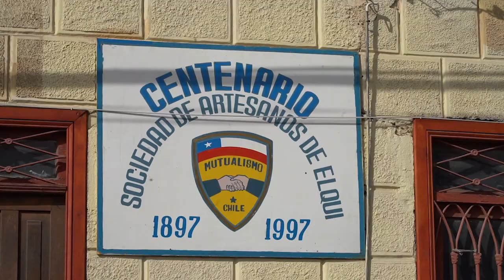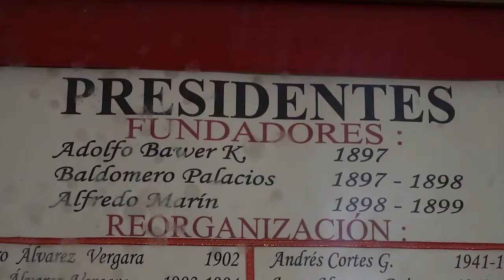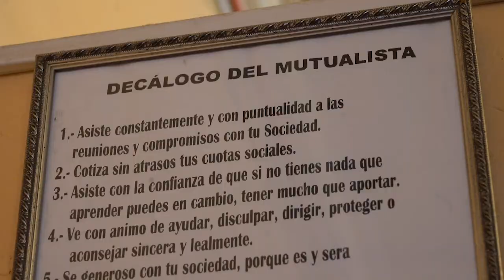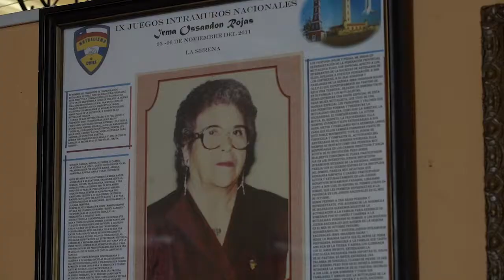Nuestro Patrimonio - Sociedad de Artesanos de Elqui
EnlaceCultural | Fundada en 1897, la Sociedad de Artesanos de Elqui es una de las instituciones más antiguas de la comuna de Vicuña, la cual dio sus primeros pasos de la mano de Adolfo Bauer. Organización que como esencia promueve el mutualismo y la ayuda comunitaria. Hoy, con 123 años de historia, sigue vigente y espera mantenerse así por muchos años más.
Acompáñennos en un recorrido por el patrimonio histórico y cultural de nuestra comuna de Vicuña.